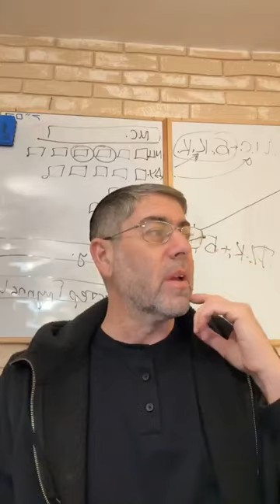✡️ Ицхак Пинтосевич: Ваэра. Египет - место раскрытия Владыки мироздания. Урок за установление мира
"И сказал Б-г Моше: Я - Б-г". Глубокий смысл этой фразы понятен на иврите.
Когда появляется проявление Вс-вышнего под Четырехбуквенным Именем? "Эло-им" (Всесильный) - Его проявление как Творца в этом мире, а Четырехбуквенное Имя - как высшее, непостижимое и бесконечное.
Что Вс-вышний показал в Десяти казнях?
Что значит, что Вс-вышний сделал Моше повелителем для фараона, а Аарона - пророком для Моше?
"И сделаю Я тяжелым сердце фараона..." - условие для осуществления всех десяти казней.
Египет подготовлен как амфитеатр, в котором у Б-га главная роль. Обещание вывести народ Израиля из Египта "большими судами".
Почему Египет должен был узнать о силе Вс-вышнего и Его власти над миром?
Египет - место самой большой магии. Б-г стоит выше всего этого.
Почему Вс-вышний отяжелил сердце фараона и являлось ли это лишением его свободы выбора?
Раскаяние - то, что пробивает все заслоны.
В каком случае Б-г лишает человека свободы выбора? Пример - история царя Менаше.
Два объяснения того, почему Б-г ожесточил сердце фараона. Боль - то, что подталкивает к раскаянию.
Запрещенные вещи притягивают - пример с замужней женщиной. Наша задача - выбирать добро.